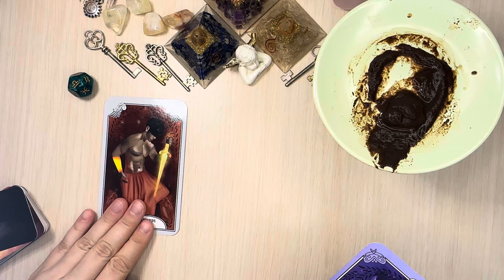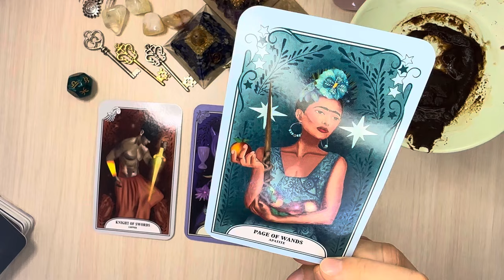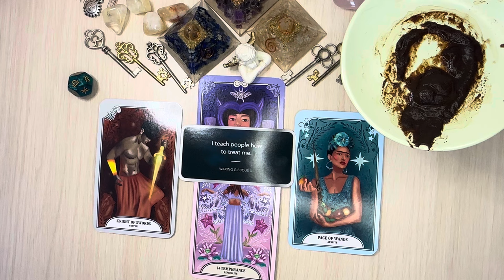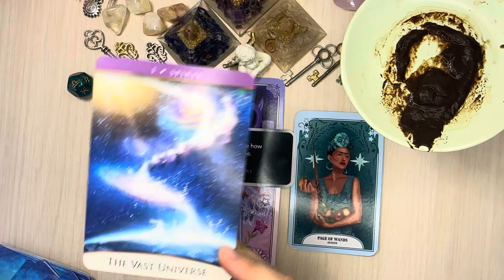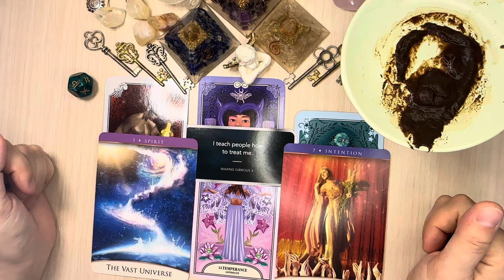LIBRA ♎︎ “The Vast Universe Is SERVING YOU!” Mid August • Coffee Cup Reading ☕︎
This is a Coffee Cup and tarot reading for Mid August. I hope you can find the answers you are searching for.

I appreciate all your support. Your existence is a true blessing.